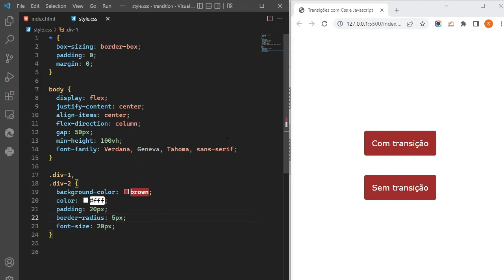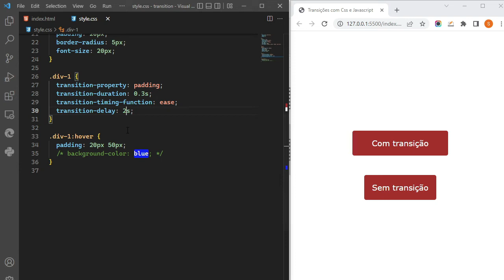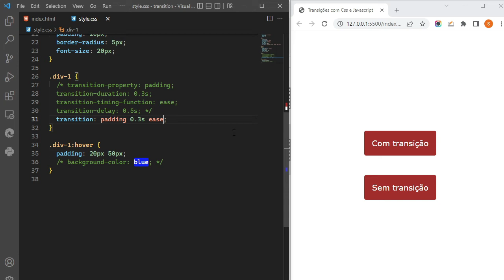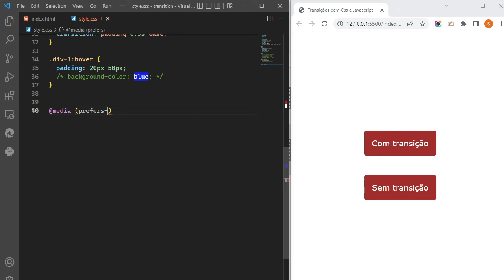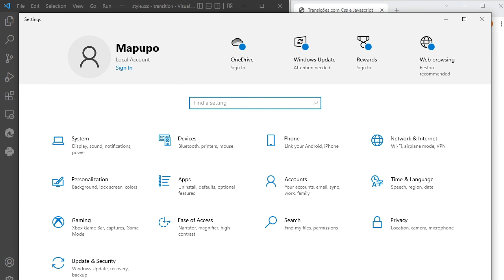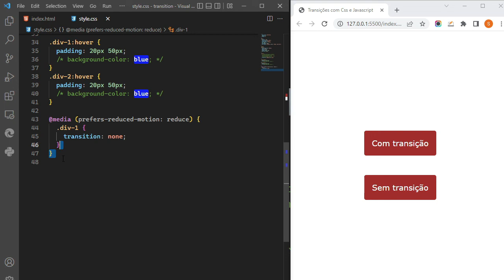Aprenda Css transitions em 12 minutos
Quer dar um toque de elegância e sofisticação às suas animações CSS? Então não perca este tutorial rápido e eficiente de CSS transitions! Em apenas 12 minutos, você aprenderá tudo o que precisa saber para criar transições suaves e atraentes em seus elementos web.
Neste vídeo, vamos mostrar exemplos práticos e fáceis de entender para usar CSS transitions em seus projetos. Você aprenderá a definir a duração, atraso, velocidade e outros parâmetros para personalizar suas animações. Também mostraremos como usar as funções de timing para adicionar ainda mais personalidade às suas transições.
Não importa se você é iniciante ou um desenvolvedor experiente, este tutorial será útil para você. Então, prepare-se para adicionar mais um truque valioso à sua caixa de ferramentas CSS

👋 COMO APOIAR MEU CANAL 👋
Curso completo de animações com Css3:
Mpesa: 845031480